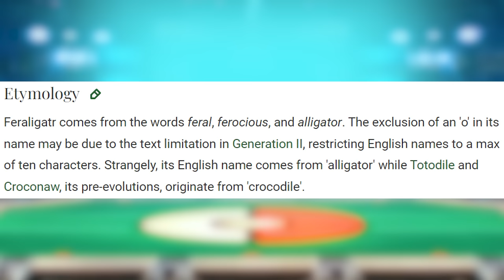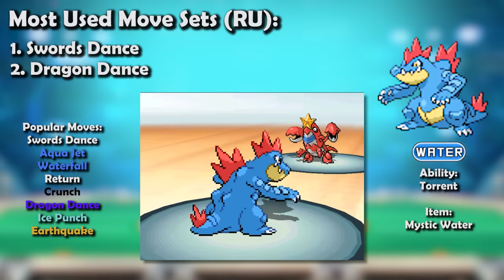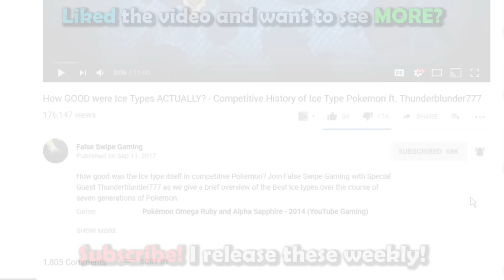How GREAT was Feraligatr ACTUALLY? - History of Feraligatr in Competitive Pokemon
Feraligatr is once again today’s Pokemon for our competitive history series! Join False Swipe Gaming in this overview of Feraligatr in competitive Pokemon!

Timestamps:
0:00 - Intro
1:08 - GSC/Gen 2
3:19 - ADV/Gen 3
5:41 - DPP/Gen 4
10:12 - BW/Gen 5
13:27 - XY/Gen 6
17:35 - SM/Gen 7
20:16 - Outro

Ryan Gonzales

Game Capture Artist:
DarkMusician